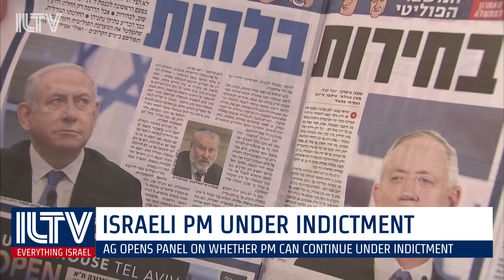Israeli PM Netanyahu under indictment - ILTV Israel news - Nov. 24, 2019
AG opens panel on whether Netanyahu can continue under indictment.
Netanyahu sits with captives’ families.
Photography festival shows off beauty of Israel’s south.